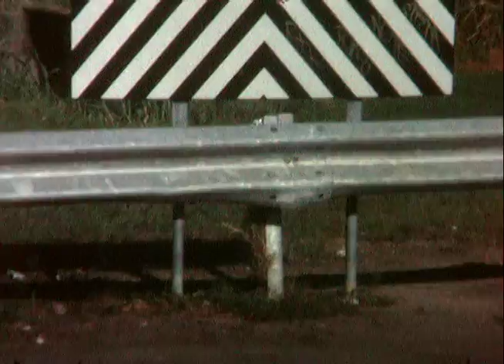This Town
"This Town", the third single taken from The Valery Trails debut album 'Ghosts and Gravity'.